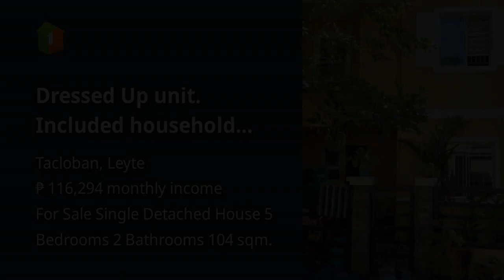Dressed Up unit. Included household items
House Type: Single Detached House
Number of Bedrooms: 5
Number of Bathrooms: 2
Floor Area in sqm: 104 sqm.